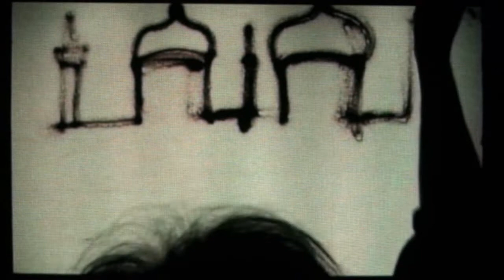Històries de sorra, el Déu i el Redéu complert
Sand art, Històries de sorra, conte complert, El Déu i el Re--Déu, actuació complerta de Toni Ortiz a Piera